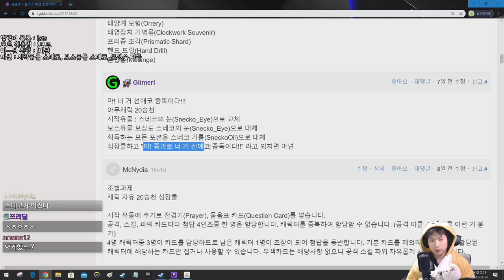보스 처치시 스네코의 눈 {Slay the Spire} {슬레이 더 스파이어}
역시 최고의 보스유물